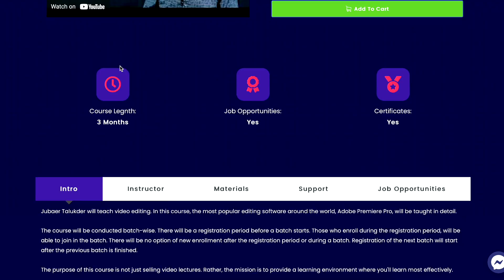10 Tips For New Editors! These Will Make You Better Than Most Beginners!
Hey Everyone! You guys have been asking for an Editing tutorial for a long long time and here it is! In this video I talked about some really important topics that you have to understand before you even start editing and things to know if you are a beginner. Let me know if you find this video helpful! Share with a friend who needs to hear these things!

To those who asks for video editing tutorials and are serious about being an editor you can check out the "Video Editing MasterCourse: Beginner to Advanced" by @JubaerTalukder ! This will hopefully take your editing to the next level.

Registration for 1st batch is now open.